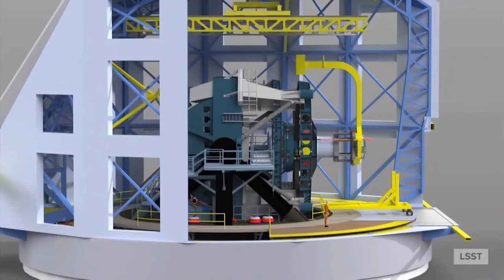Camera Lifting Fixture Tests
One of the activities included in Factory Acceptance Testing of the Telescope
Mount Assembly (TMA) is installation and removal of the camera surrogate, a
steel structure that approximates the mass of the LSST camera assembly, using
the camera lifting fixture. The camera lifting fixture, like the TMA, was
fabricated at the Asturfeito factory in Spain. Using a camera surrogate for
these tests ensures that any issues arising during the installation or removal
process can be addressed long before the real—and far more delicate—camera is
integrated with the TMA in Chile. This video contains footage of the
installation and removal of the surrogate camera using the camera lifting
fixture.

Credit:
LSST Project/NSF/AURA